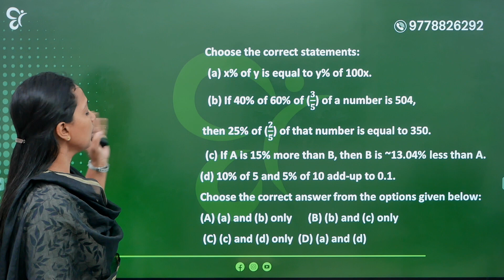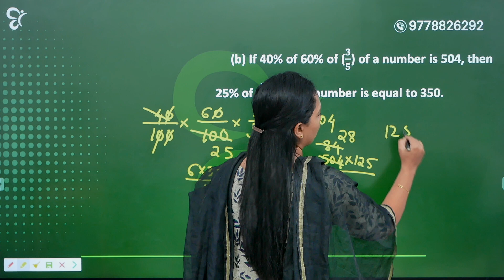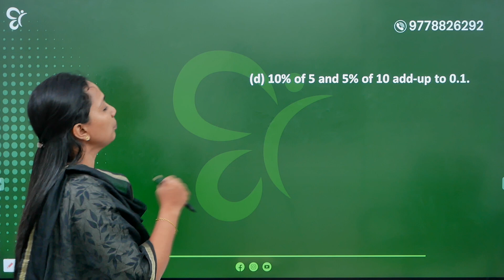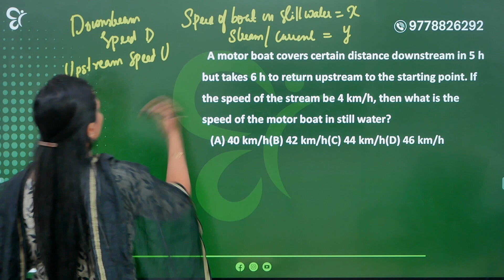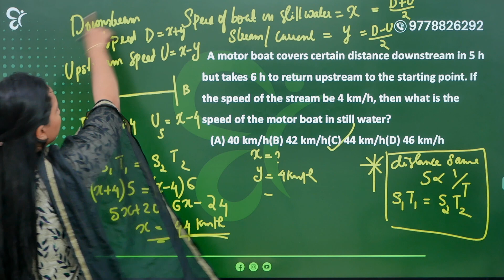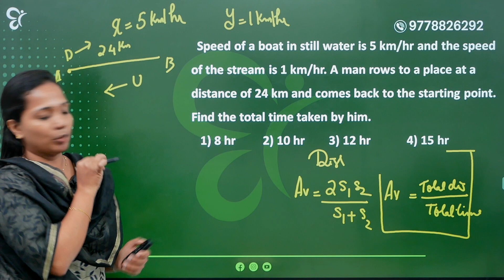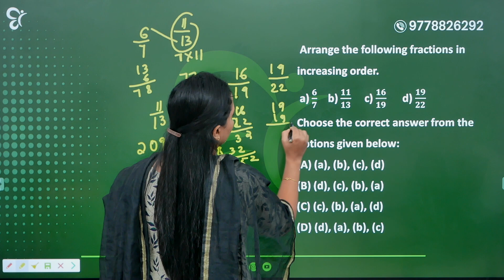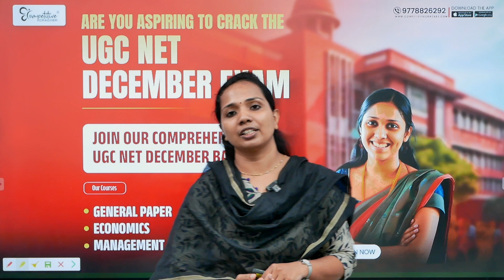UGC NET GENERAL PAPER 2024 JUNE 18 PYQ DISCUSSION | PART 2 | UGC NET EXAM 2024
➡️ Courses available:
▫️ English
▫️ Commerce
▫️ Economics
▫️ Physics
▫️ Management
▫️ General Paper

Limited slots available, so secure your spot today and make every day count towards achieving your goals. Let's turn your aspirations into achievements together!

🔺UGC NET join the Free WhatsApp Group exclusively for UGC NET Exams.

➡️ Courses available:
▫️ English
▫️ Commerce
▫️ Economics
▫️ Physics
▫️ Management
▫️ General Paper